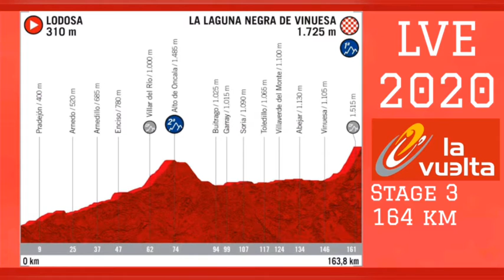Marc Soler Wins | 2020 Vuelta a España | Stage 2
2020 Vuelta a España. Stage 2 Results & Stage 3 Preview.

Marc Soler from Spain and team Movistar wins his first stage at the 2020 La Vuelta.

General classification

1. Primoz Roglic (Slo) Team Jumbo-Visma 08:09:41
2. Daniel Martin (Irl) Israel Start-Up Nation 00:00:09
3. Richard Carapaz (Ecu) Ineos Grenadiers 00:00:11
4. Esteban Chaves (Col) Mitchelton-Scott 00:00:17
5. Enric Mas Nicolau (Spa) Movistar Team 00:00:17
6. Hugh Carthy (GBr) EF Pro Cycling 00:00:20
7. Sepp Kuss (USA) Team Jumbo-Visma 00:00:26
8. George Bennett (NZl) Team Jumbo-Visma 00:00:59
9. Felix Grossschartner (Aut) Bora-Hansgrohe 00:00:59
10. Marc Soler (Spa) Movistar Team 00:01:04
11. Alejandro Valverde (Spa) Movistar Team 00:01:07